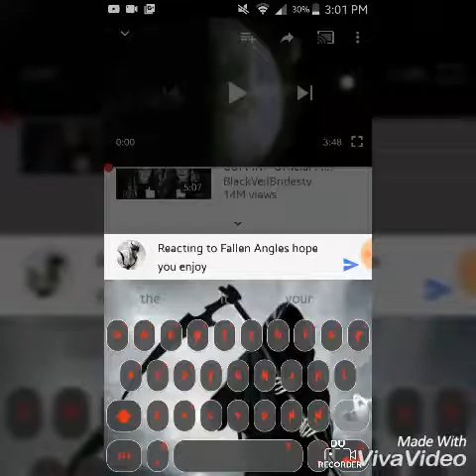Reacting to Fallen Angles bye Black Veil Brides